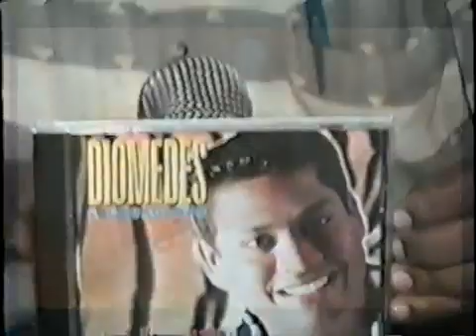DIOMEDES NUÑES ENTREVISTA CON AGUSTIN DIGITAL EN EL BOULEVAR DE LA 27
DIOMEDES NUÑES ENTREVISTA CON AGUSTIN EN TV INTERNACIONAL EN EL BOULEVAR DE LA 27 SANTO DOMINGO